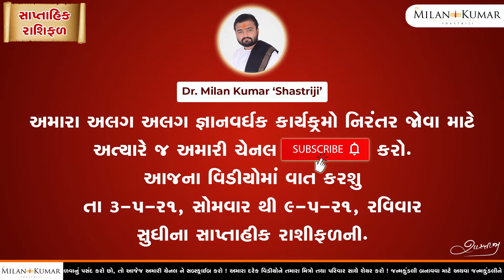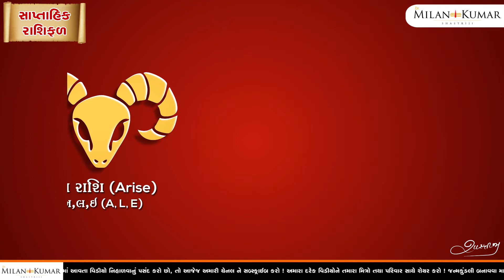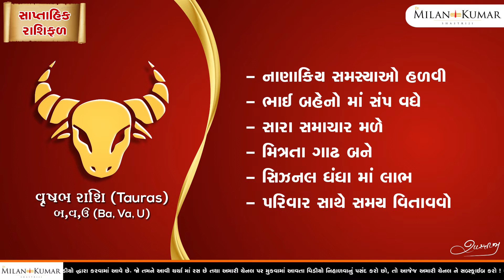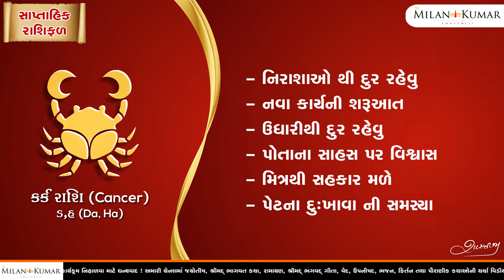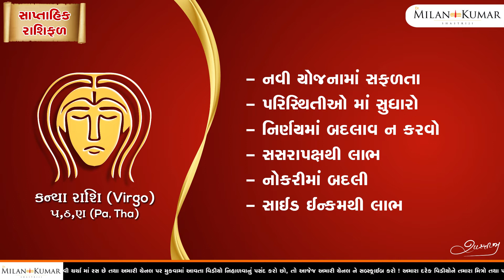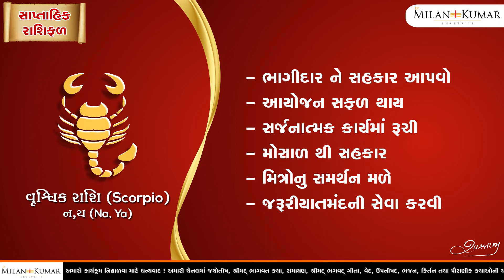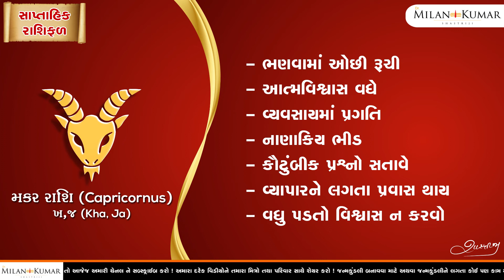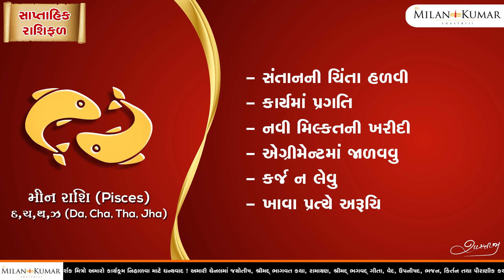Saptahik Rashifal | મેષ થી મીન | સાપ્તાહિક રાશિફળ | 3 મે થી 9 મે 2021 | Weekly Horoscope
પ્રિય દર્શક મિત્રો,
મારી આ YouTube ચેનલમાં આપનું હાર્દિક સ્વાગત છે. આજથી અમારી ચેનલમાં સાપ્તાહિક રાશિફળનો પ્રોગ્રામ શરુ થયો છે જેમાં દરેક સપ્તાહના બારેબાર રાશીના રાશિફળ દર્શાવતો વિડીઓ સપ્તાહની શરૂઆત માં મુકવામાં આવશે તો વિડિઓને લાઈક અને શેર કરજો.

આજના વિડિઓ માં અપને વાત કરશું તારીખ 3-5-2021 ને સોમવાર થી લઇ 9-5-2021 ને રવિવાર સુધી ના સપ્તાહનું દરેક રાશી નું રાશિફળ.

Dr Milan Kumar Shastriji

tv
astrology
kundli
horoscope
rashifal
રાશિફળ
રાશિ
2021
jyotish
zodiac signs
rashi bhavishya
today rashifal
today rashi
આજ નું રાશિફળ
rashifal by name
today astrology in hindi
today rashi bhavishya
dainik rashifal
દૈનિક રાશિફળ
saptahik rashifal 2021
સાપ્તાહિક રાશિફળ
મે
May
May 2021